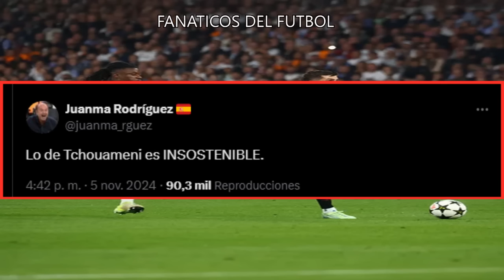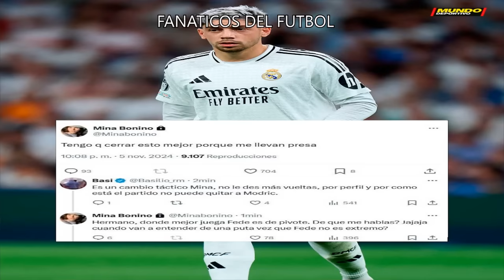💥EXPLOTO TODO, EL MILAN DESTRUYE AL MADRID 3-1 Y ASI REACCIONA EL MUNDO Futbol Hoy 💣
Unete a mi Grupo en Facebook y Comparte Con La Comunidad

Si Quieres Apoyarnos Economicamente con lo que salga de tu corazon hazlo

Noticias Futbol,
real madrid,
barcelona,
cracks,
messi,
champions league,
cristiano ronaldo,
noticias futbol hoy,
resumen partidos,
polemicas futbol,
robos,
arbitros,
lamine yamal,
guardiola,
 flick
futbol hoy
Futbolhoy
Fichajes